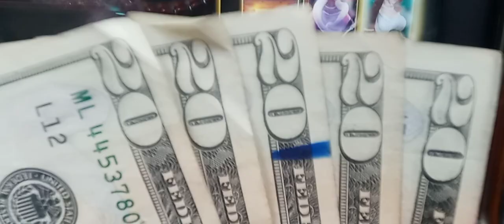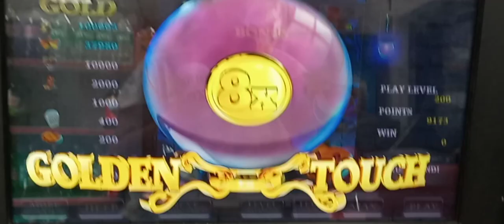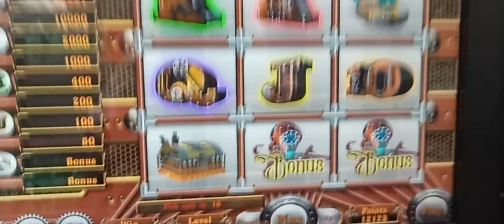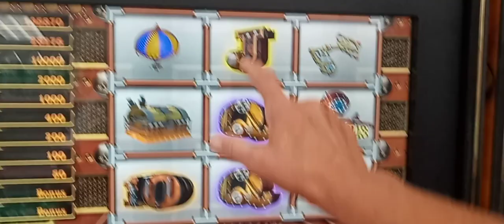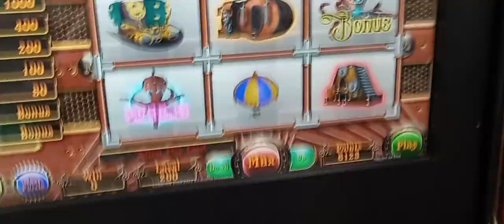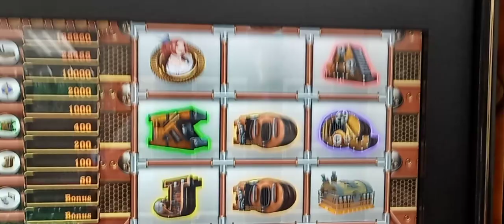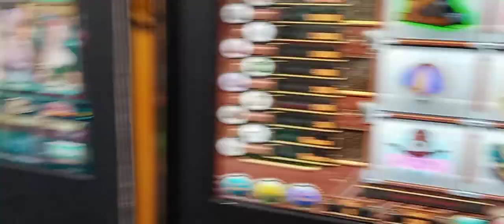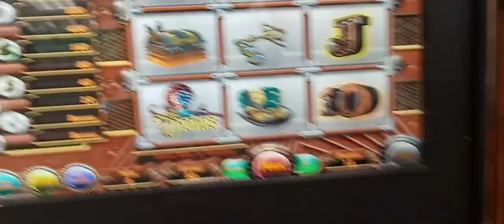Pa SKILLS 🤑 Premiere $100 IN - Graveyard Gold n Lady PP ‼️